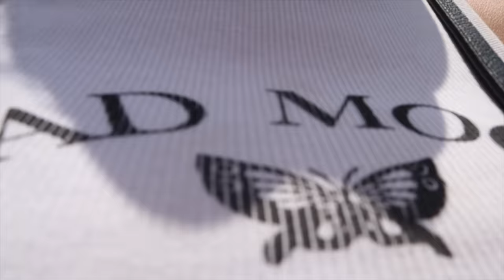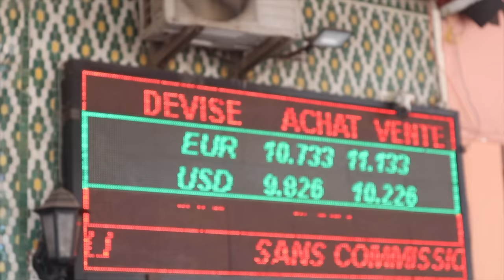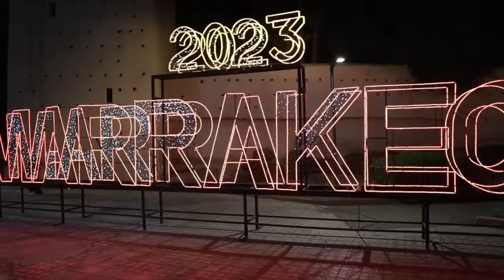VLOG Marruecos | Marrakech, riad, desierto de Agafay, tips...